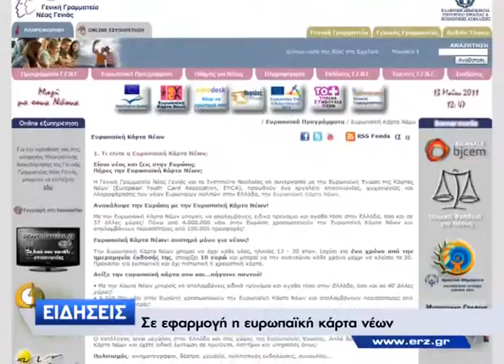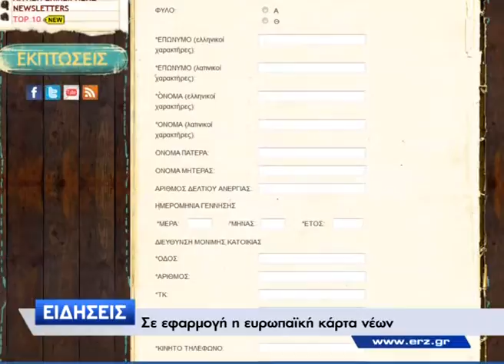ΔΕΛΤΙΟ ΕΙΔΗΣΕΩΝ 15.05.2011 Ιλόνα Ντελιανίδου ΕΡΖ